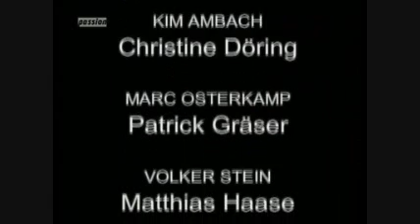Mallorca- Suche nach dem Paradies Folge 96 3/3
Immer noch rätseln Thomas' Freunde darüber, was zwischen ihm und der geheimnisvollen Rita läuft. Weil Marc vermutet, dass Thomas von Rita für irgendetwas Geld erhält, stellt er seinen Freund zur Rede. Rolf muss für einige Tage verreisen. Christine, Volker und Carmen sollen in der Zwischenzeit das Hotel leiten. Zwischen den Frauen kommt es zu einem erbitterten Konkurrenzkampf. Carina und Basti verstehen sich inzwischen blendend. Doch wie reagieren Lukas und Jan darauf?